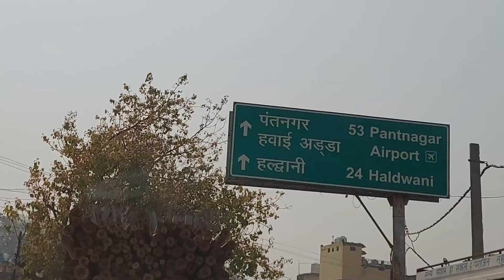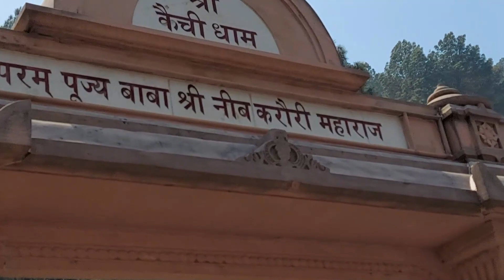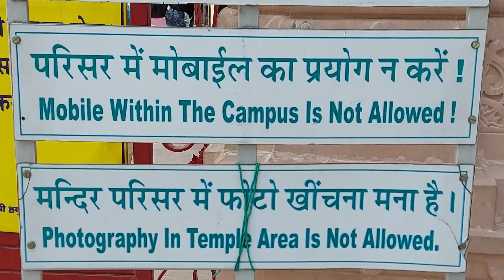Nainital Vlog || Kainchi Dham || Neem Karoli Baba || Shrinkhala Bangari